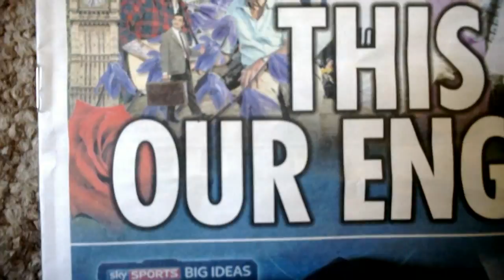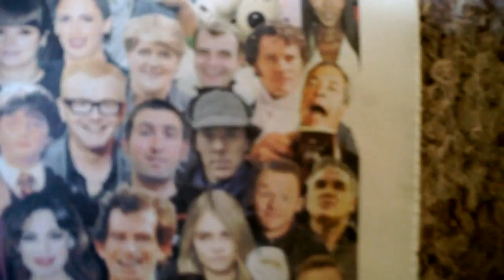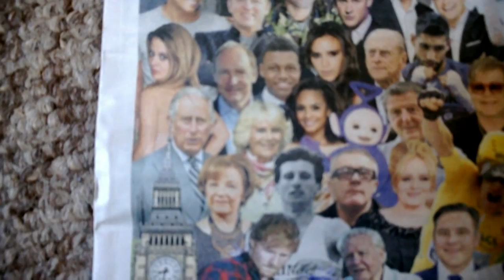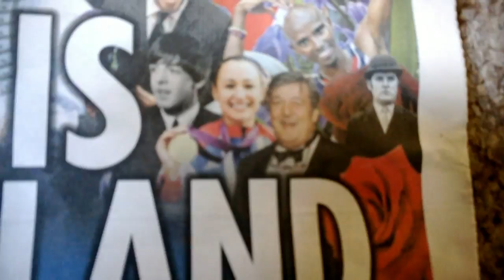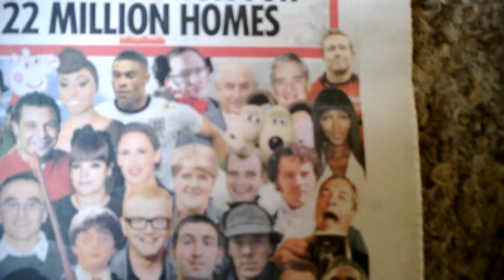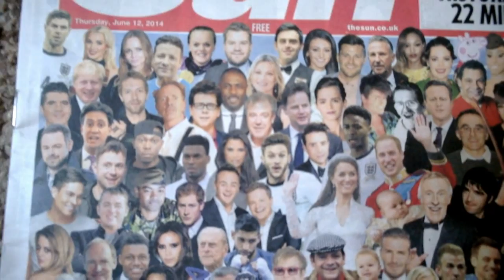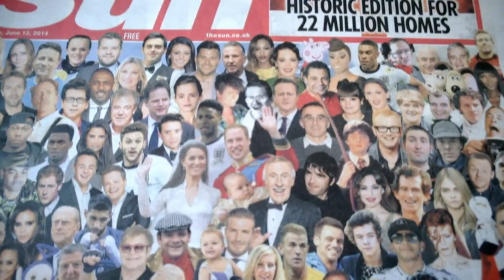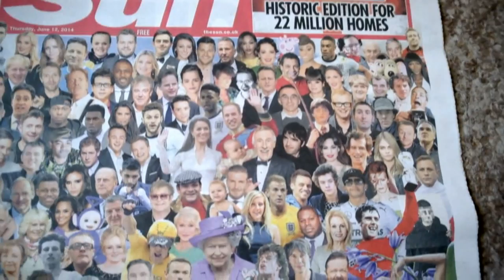OUR ENGLAND 001